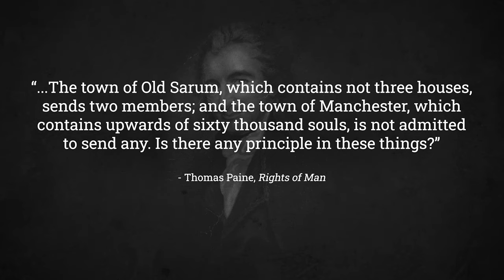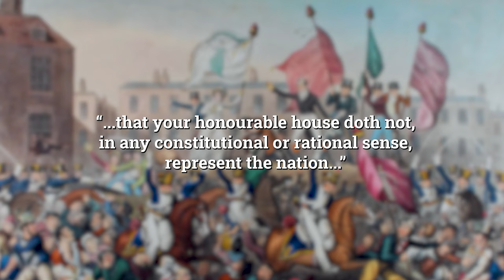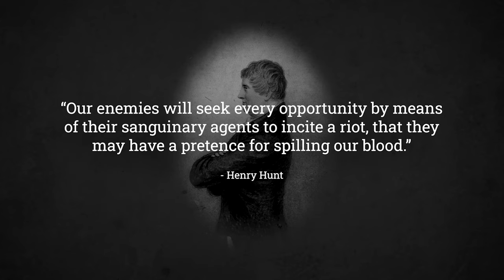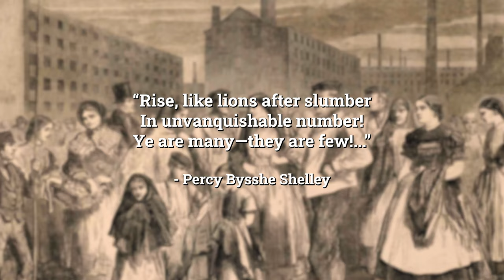People lost their lives for your vote | The Peterloo Massacre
People really did lose their lives fighting for democracy in Britain, most dramatically of all at St Peter's Square in Manchester, 1819. Thousands of ordinary workers and tradespeople gathered for a peaceful rally organised by the Manchester Patriotic Union, to discuss how to improve representation for the cities in the face of an unfair and corrupt electoral system. The drama - and horror - that followed came to be known as the 'Peterloo Massacre'.

COMMENTS are welcome! This is a new project for me, so let me know what you thought of the video in the comments below. I read every single one of them!

🚩 Radical Tea Towel is an online shop I set up with family members years ago. Feel free to browse for amazing Radical History themed gifts 🙂